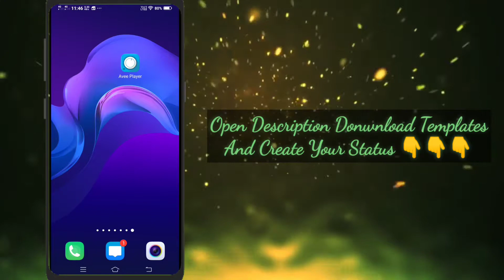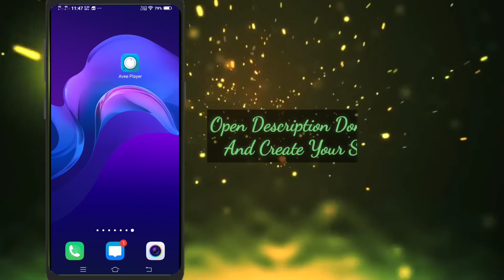Full Screen Avee Player Template | Full Screen Avee Player Template Download Link | Avee Player edit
🎥 Downloading Process
💬 Personal Chat On Telegram
🔗 Avee Temples 😍😍

Queries Solved :-
१) avee player visualizer template download,
3) avee player template download,
4) template for avee player,
5) avee player visualizer file download,
6) avee player spectrum template download,
7) avee player spectrum download
8) avee player template,
9) avee player template download link,
10) avee player premium apk,
11) avee player tutorial,
12) avee player pro apk download,
13) avee player template nightcore,
14) avee player ViSualizer download,
15) avee player visualizer template free
download,
16) avee player visualizer file download,
17) avee player spectrum download,
18) avee player visualizer template
download,
19) avee player spectrum template
20) avee player visualizer download,
21) avee player template apk,
22) avee layer visualizer file download,
23) avee player editing,
24) avee player me video kaise banaye,
25) avee player template download link new,
26) avee player status,
27) avee player new template download,
28) avee player video editing,
29) ViSuallzer avee player download,
30) VISuallzer green screen,
31) visualizer green screen dj
32) visualizer download link
33) How to create trending WhatsApp Status Video
1- how to add your own photo in avee music player app
2- How to use avee player
3- Avee player se video kaise banaye free me
4- avee player templates
5- how to add avee player template
6- avee player se whatsapp status kaise banate hai
7- dj wale whatsapp status kaise banaye
8- how to make dj song whatsapp status
9- how to make effect status
10- new whatsapp status 2019
11- effects whatsapp status
12- new style status kaise banaye
13- how to make whatsapp status
14- How to make trending whatsapp status
15- How to create trending WhatsApp Status Video
16- Avee player se Status Video kaise banaye
avee